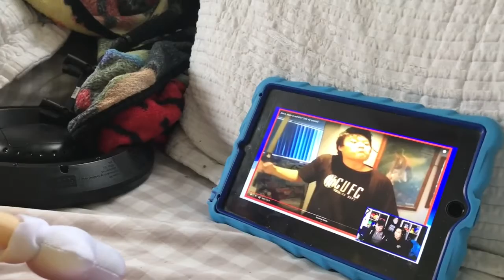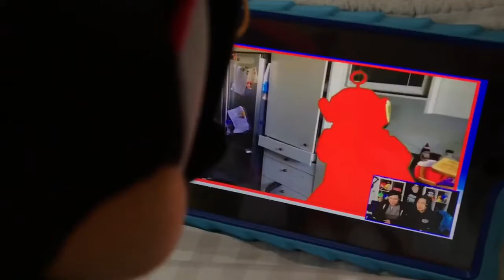The Thunderstorm Ep 2